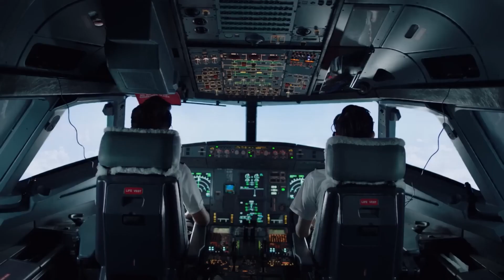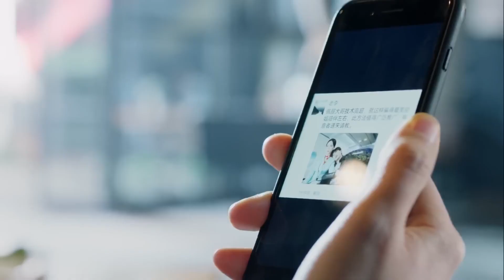❤️渣男飞机上骚扰灰姑娘被拍到网上，霸总却骂灰姑娘不知羞耻！| 中国电视剧 Chinese drama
⛱ 🍒 ❤ 剧名 【Drama name】❤️| 中国电视剧 Chinese drama